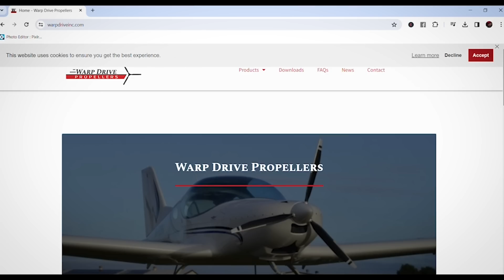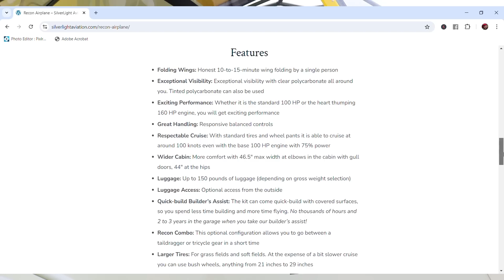Can YOU Build This? New Aircraft Kit Arrives at EAA Airventure - Recon Aircraft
Let's walk around the NEWEST Kit that arrived during the 2024 EAA Airventure show in Oshkosh WI from Silverlight Aviation in Florida

*Wide Open Door Company (Specializing in quality metal doors including Hangar Doors!)

*Warp Drive Propellers (Solid carbon fiber blades for your propeller needs in Ultralight, Light Sport, Experimental Aircraft)

*STOL -IT Aircraft (Building custom Experimental Aircraft and offering Builders Assistance on your personal Aircraft Kit)